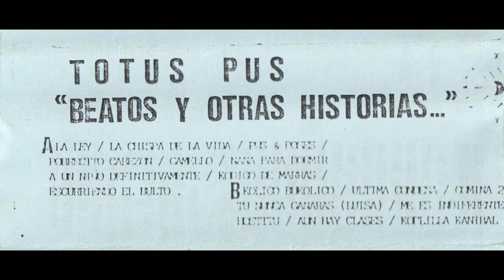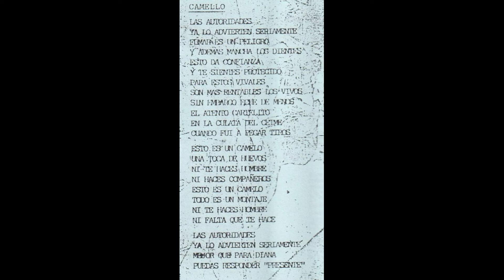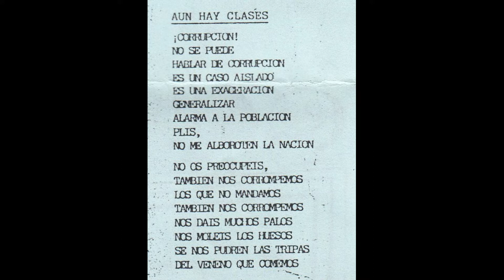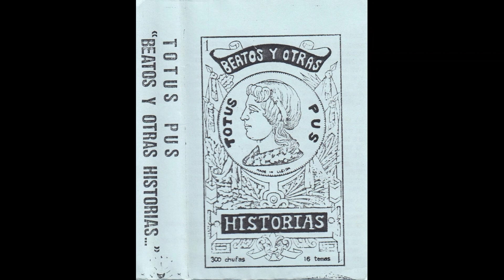TOTUS PUS Beatos y otras historias... (Lleida, 1992)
TOTUS PUS
Beatos y otras historias...
Maqueta del grup de Hard-Core de Lleida enregsitrada a Pleta Records el 1992

MEMBRES
Anjos, veu
Fernando, guitarra
Antonio, Baix i coros
Pelut, bateria

TEMES
La ley
La chispa de la vida
Pus & poses
Pobrecito cabezón
Camel·lo
Nana para dormir a un niño definitivamente
Kódigo de marras
Escurriendo el bulto
Kóliko bukólico
Última condena
Gomina 2
Tú nunca ganarás
Me es indiferente
Hóstitú
Aún hay clases
Koplilla Kanibal